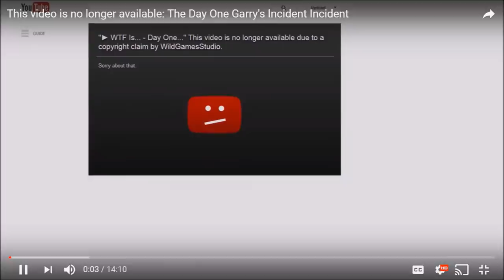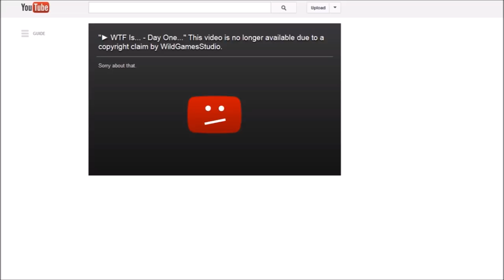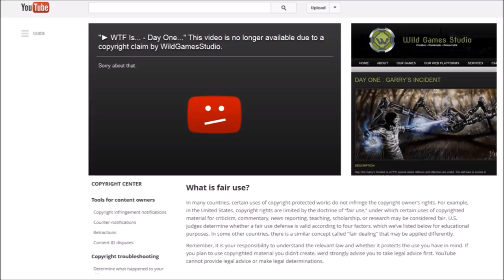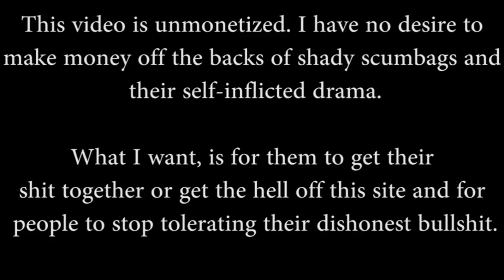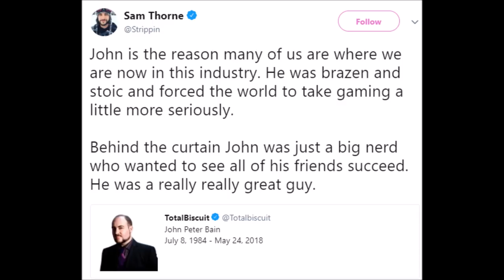Rest in Peace John Bain (The best of Totalbiscuit)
Kind of a tribute to John Bain aka Totalbiscuit. I've selected a lot of clips that I feel are the best and the most representative of who he was, both as an entertainer and a critic. Rest in peace, John.